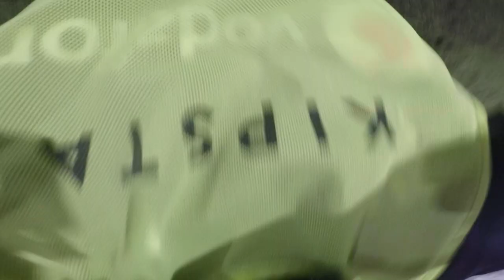231219 Spawell Futbol 1/5